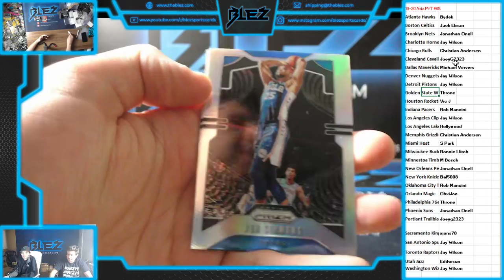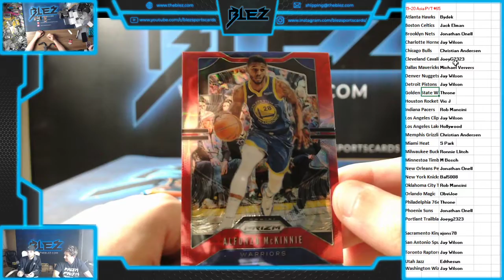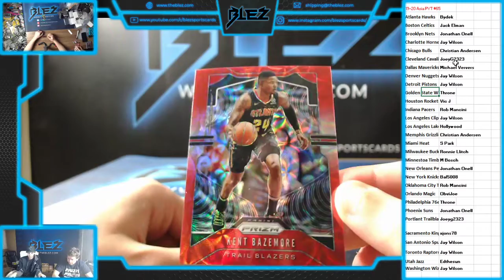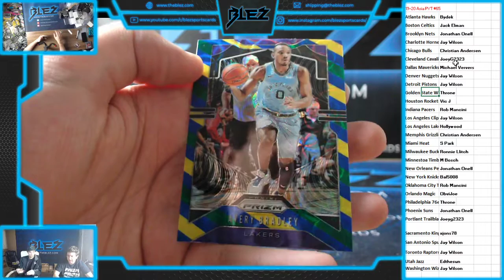2019-20 Panini Prizm Basketball Asia 2 Box PYT #65